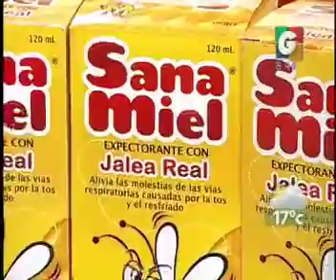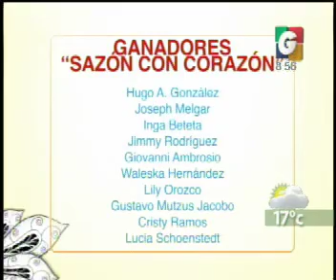Desayunando - Sana Miel - Espectaculos